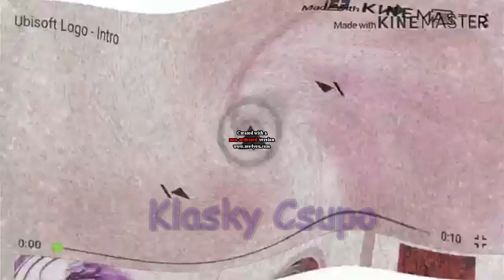The Real 763 Render Pack Round 3643 X Says Klasky Csupo